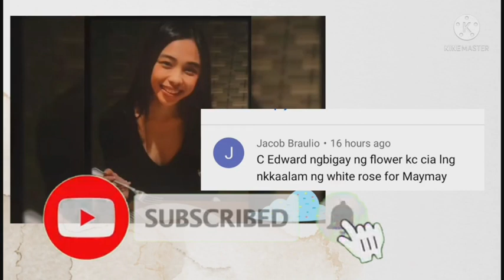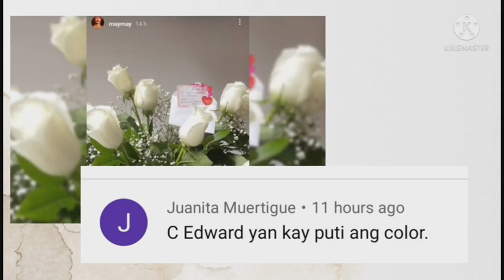Pinagpipilitan nila ng Galing daw kay Edward Ang white Roses ni MAYMAY.